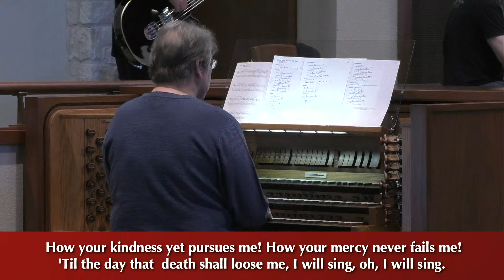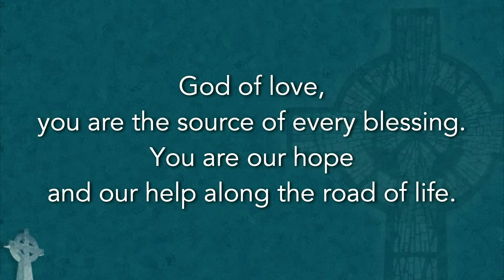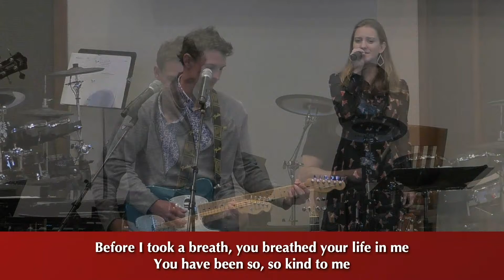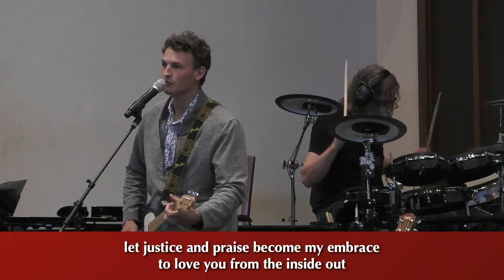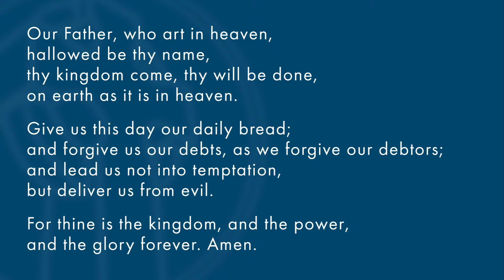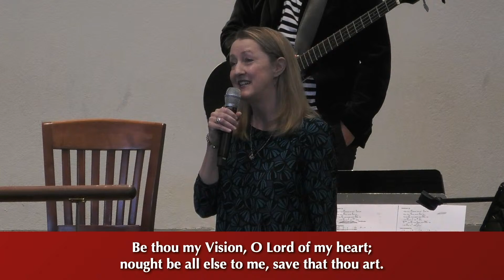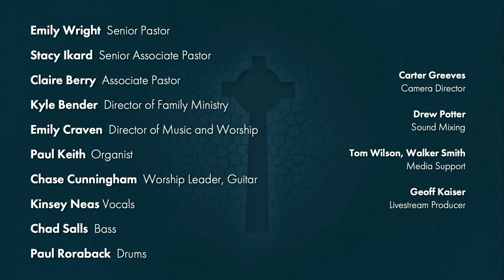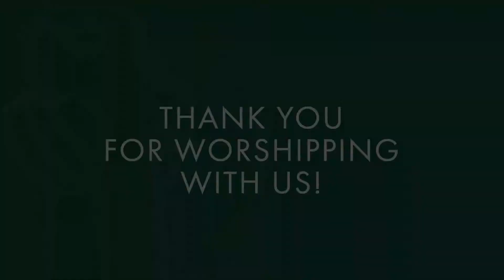Sunday Service Feb 07 - "What Does sin really mean?" | Emily Wright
If you're wanting to check out our church, visit us at whpc.org!